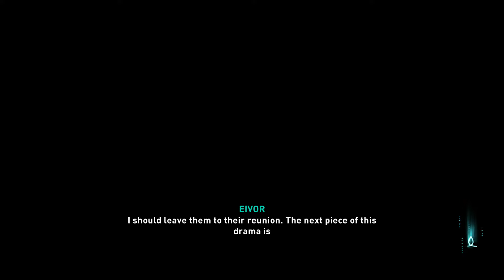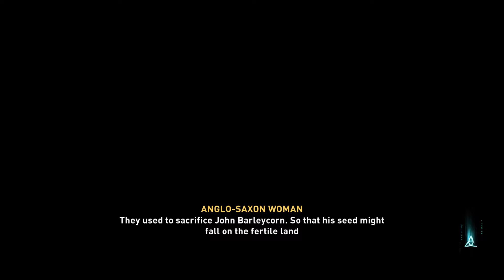Assassin's Creed Valhalla [PlayStation 5 Speed & User Interface - 4K 60FPS] Part. 23 (35:48 Brothel)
Assassin's Creed Valhalla [PlayStation 5 Speed & User Interface - 4K 60FPS]
Assassin's Creed Valhalla is an action role-playing video game developed by Ubisoft Montreal and published by Ubisoft. It is the 12th major installment and the twenty-second release in the Assassin's Creed series, and a successor to the 2018 game Assassin's Creed Odyssey.
Developer: Ubisoft Montreal
Engine: AnvilNext 2.0
Series: Assassin's Creed
Publisher: Ubisoft
Platforms: PlayStation 5, Xbox Series X and Series S, PlayStation 4, Xbox One, Google Stadia, Microsoft Windows
Composers: Jesper Kyd, Einar Kvitrafn Selvik, Sarah Schachner
▬▬▬▬▬▬▬▬▬▬▬ஜ۩۞۩ஜ▬▬▬▬▬▬▬▬▬▬
👑 Ali Plays 👑
My PS4 Specs:
►PS4 PRO
▬▬▬▬▬▬▬▬▬▬▬ஜ۩۞۩ஜ▬▬▬▬▬▬▬▬▬▬
▬▬▬▬▬▬▬▬▬▬▬ஜ۩۞۩ஜ▬▬▬▬▬▬▬▬▬▬